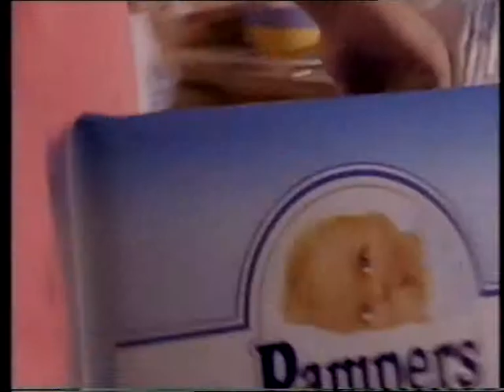Inka Auhagen & MImi @ Iloinen Keittiö Happy Kitchen TV Show (full length)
...don`t try this at home - TV show with a 3-year-old who wants to eat all ingredients right away! ;)